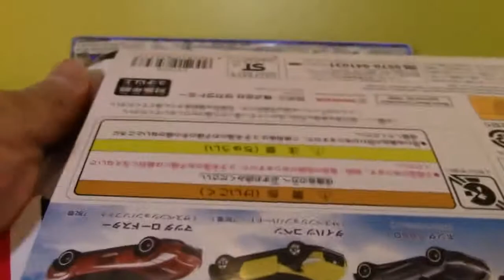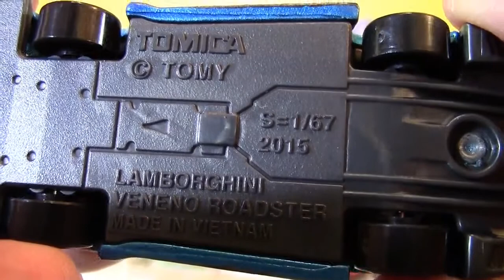unboxing Tomica Tomica Gift Open Car Sélection【petite voiture】02985+fr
unboxing Tomica Tomica Gift Open Car Sélection【petite voiture】
  AIMEZ notre page Facebook:
Tomica Plarail Fans Club Plarail